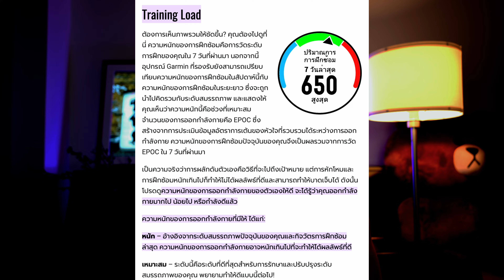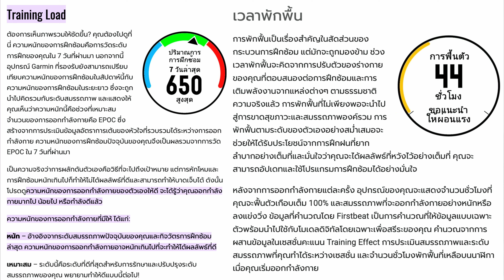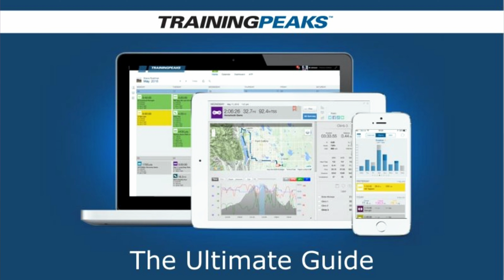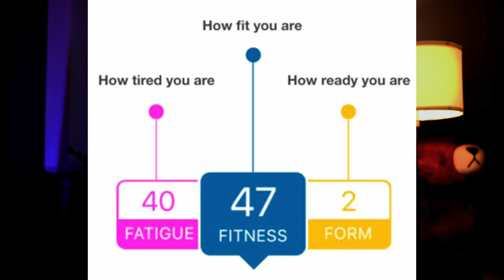นาฬิกาวิ่ง 2023 ถ้าต้องเลือกได้แค่ 1 เรือน!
นาฬิกาวิ่ง ออกกำลังกาย จากทุกแบรนด์ Apple Garmin Suunto Coros เรือนไหนที่เหมาะกับคุณ คลิปนี้มีคำตอบ

Chapters:
00:00 Intro
01:30 Apple
05:22 Garmin
12:52 Suunto
16:55 Coros